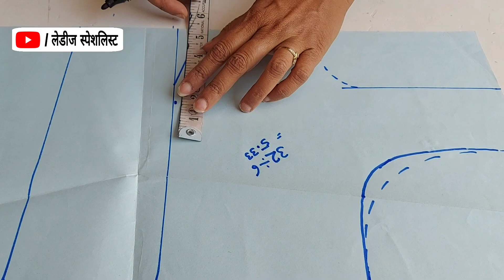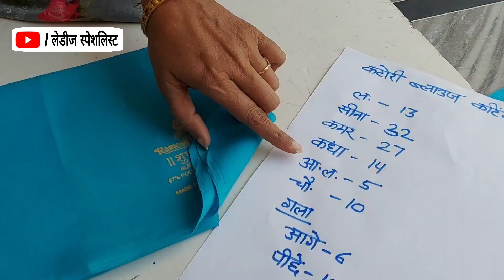कटोरी ब्लाउज कटिंग करने का सबसे सरल तरीका 👌👌|| 32 Inch Chest katori Blouse Cutting Step by Step